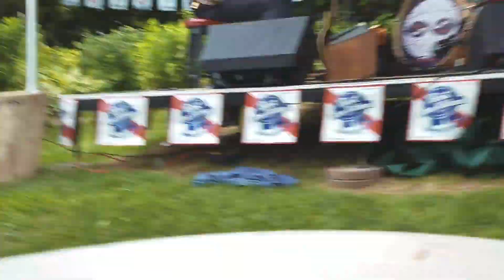Wise Jennings "The Chicken Song"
Papa's Blue Spruce Resort
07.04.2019